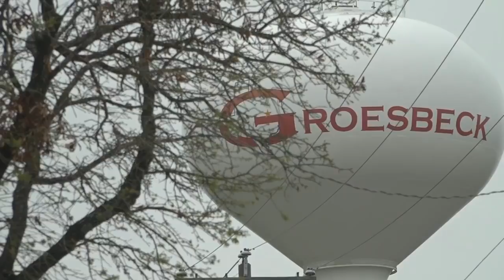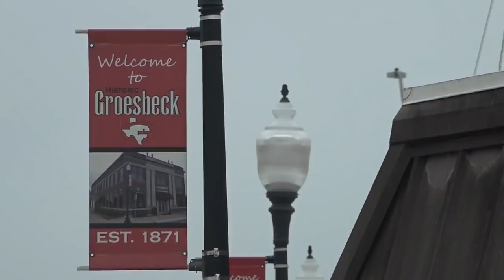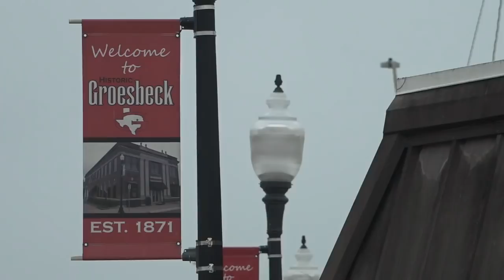The man behind the badge: family friends and former coworkers reflect on DPS Trooper Chad Walker